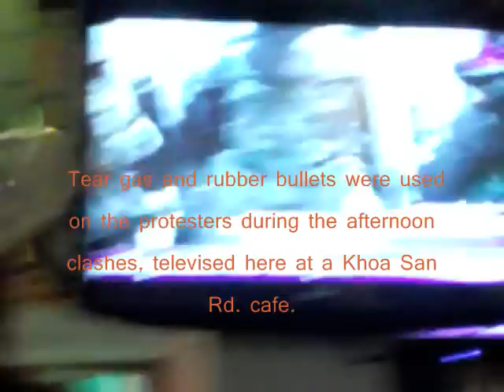Bangkok Riots April 10, 2010.wmv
After a month of peaceful protests, the Red Shirts and the soldiers have violent clashes, within sight of Khao San Rd. the backpacker haven.